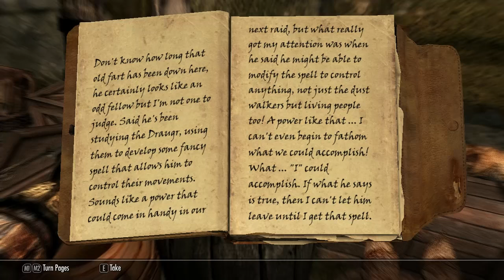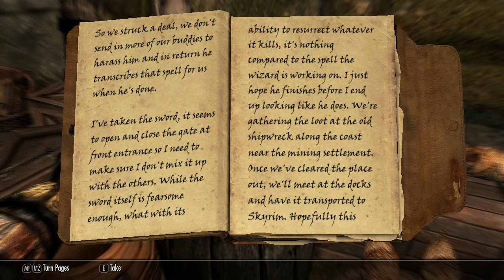Let's Play Skyrim - Wyrmstooth [Part 3]: New Land and Barrow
We exit the Red Wave to find an enormous island awaiting us. As we explore, music no longer feels like joining the fun.